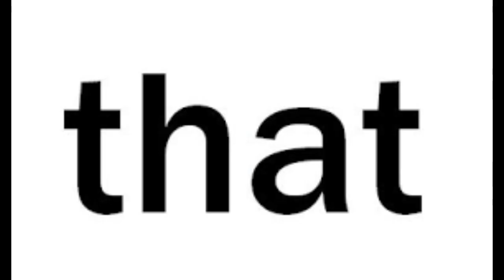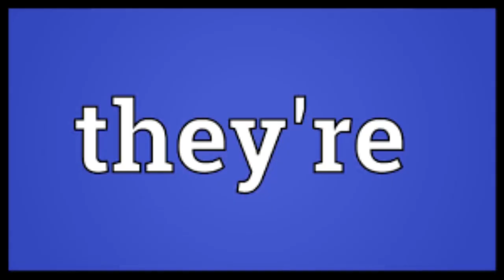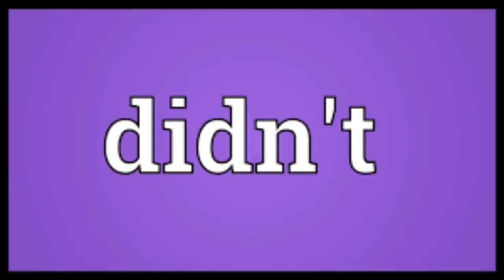Hell Is Forever But Every Word Is A Google Image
Thank you guys so much for the support on the videos for Poison and Loser, Baby. We would not be here right now if it weren't for y'all, thanks :)

Hazbin Hotel Is Owned by Vivziepop.

I have a discord (13+) so heres the link if you want to join (names a little cringe)